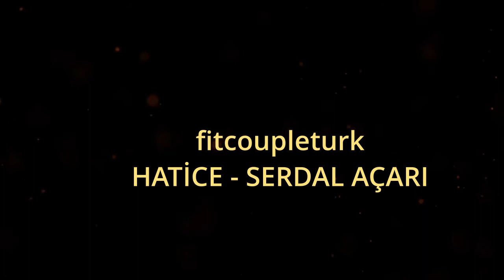Herbalife Ürünlerinin Faydaları (Herbalife Yararları) Nelerdir?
Herbalife Faydalar Nelerdir? Herbalife Ürünlerinin Yararları Nelerdir? Herbalife Ürünleri Zararları var mı? tüm bunların cevapları videomuzda.

**Bizi Tanımadan Önce Şunu Söyleyelim,

*Kanalımızın Her Ay Tüm Gelirleri "Kimsesiz Çocuklar" a bağışlanacak ve bu bir video ile sizlerle paylaşılacaktır.

*Amacımız ne mi? Daha Sağlıklı ve Mutlu Bir Dünya
herbalife faydaları,
herbalife faydalımı,
herbalife faydası,
herbalife faydaları ekşi,
herbalife faydaları nelerdir,
herbalife faydaları ve zararları,
herbalife faydası varmı,
herbalife termonun faydaları,
herbalife shake faydaları,
herbalife omega 3 faydaları,
herbalife çayının faydaları,
herbalife niteworks faydaları,
herbalife xtra-cal faydaları,
herbalife şampuan faydaları,
herbalife zarar,
herbalife hap,

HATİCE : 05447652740